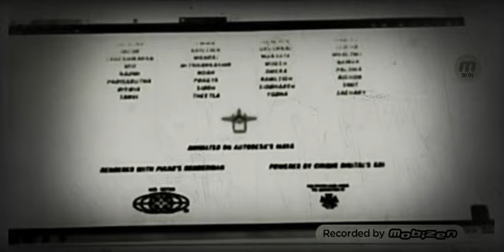3 de abril de 2020